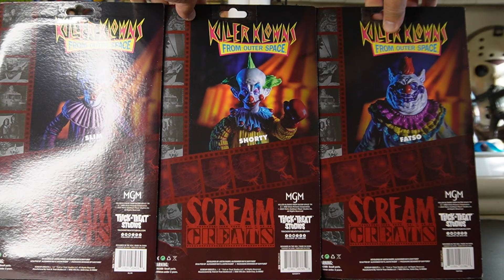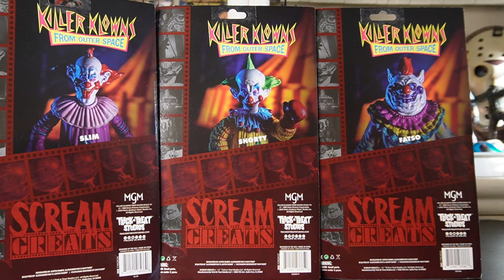TRICK OR TREAT STUDIOS KILLER KLOWNS FROM OUTER SPACE , SHORTY , SLIM , FATSO 8 INCH FIGURES .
ON THIS EDITION OF MOE'S TOY ROOM WE UNBOX AND REVIEW THE BRAND NEW TRICK OR TREAT STUDIOS FATSO , SLIM , SHORTY , THE KILLER KLOWNS FROM OUTER SPACE FIGURES FROM THEIR 8 INCH LINE . ALL 3 FIGURES WERE REVIEWED IN THIS EPIC VIDEO TO SHOW CASE JUST HOW AMAZING THEY ARE , AND DEFINITLEY A MUST FOR ANY FAN COLLECTION . ON THIS CHANNEL WE ALSO ENJOY DOING TOY HUNTS ALWAYS IN SEARCH OF OLD VINTAGE TOYS , MASK AND PROPS , TO THE LATEST TOYS , MASK AND PROPS FROM THE KILLER KLOWNS FROM OUTER SPACE , IT , TERRIFIER , CARNIVAL OF SOULS , LAND OF THE DEAD , DAY OF THE DEAD , DAWN OF THE DEAD , NIGHT OF THE LIVING DEAD , THE WALKING DEAD , RESIDENT EVIL , THE RETURN OF THE LIVING DEAD , THE TOXIC AVENGER , CHILDREN OF THE CORN , CANDYMAN , CANDY CORN , PUMPKINHEAD , HAUNT , THE TEXAS CHAINSAW MASSACRE , THE EXORCIST , THE NUN , THE CONJURING , HALLOWEEN , FRIDAY THE 13TH , A NIGHTMARE ON ELM STREET , MOTEL HELL , NIGHT OF THE DEMONS , UNIVERSAL MONSTERS , THEY LIVE , CREEPSHOW , THE LAST OF US , STRANGER THINGS , SLUMBER PARTY MASSACRE , THE BURNING , CHUCKY , CHILDS PLAY , TRICK R TREAT SAM , AND MORE .